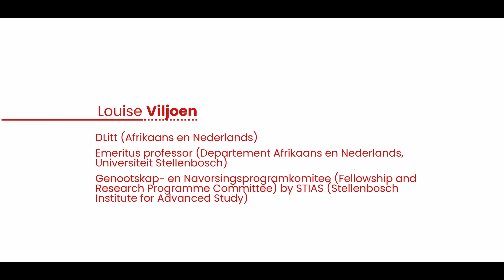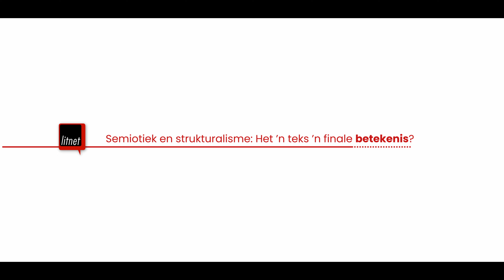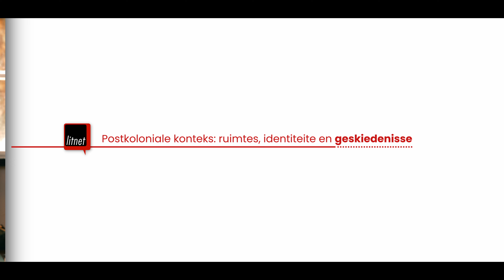SteedsDink met LitNet Akademies: Louise Viljoen (deel 2 van 3)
In LitNet Akademies se SteedsDink-video’s vertel Afrikaanse akademici van die interessante navorsing waarmee hulle besig is. In hierdie tweede video van ’n drieluik gesels Louise Viljoen oor literêre teorieë soos transnasionalisme en postkolonialisme. In deel drie, wat hierop volg, wei sy uit oor Afrikaans en die Afrikaanse letterkunde.